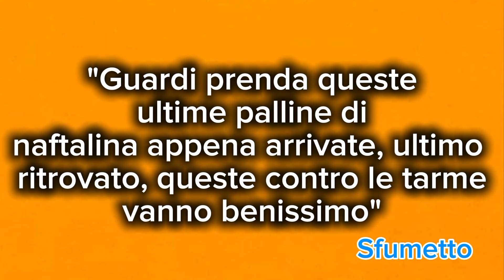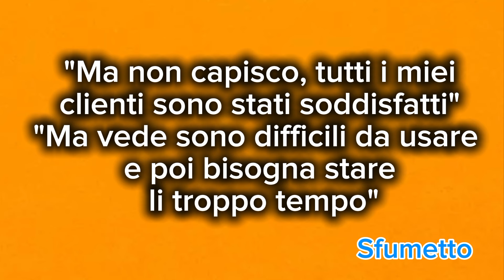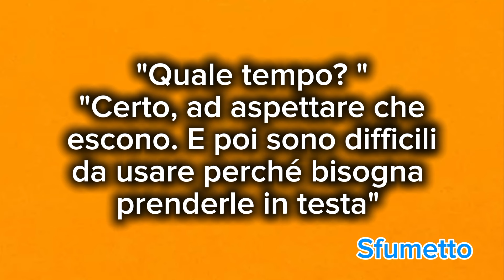barzelletta divertente il rimedio difficile